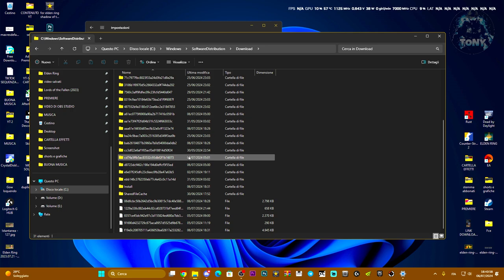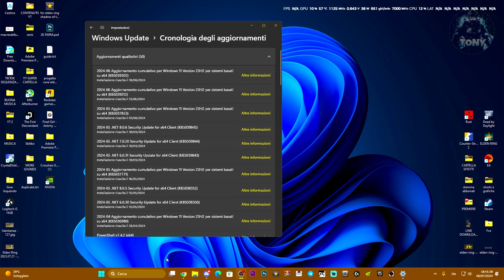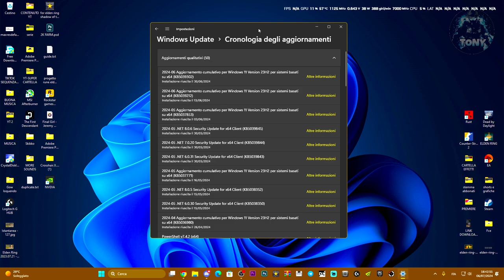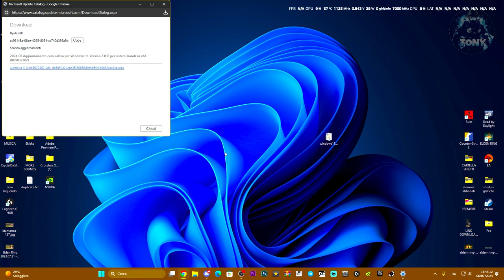Errore Windows update 0x80070005 | GIUGNO 2024 -Windows 11 versione 23H2 (KB5039302) Come risolvere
Come risolvere gli errori di aggiornamento di giugno 2024 su windows update!

Errore Windows update 0x80070005 | GIUGNO 2024 per Windows 11 versione 23H2 (KB5039302) (KB5039212)

Aggiornamento cumulativo 2024-06 per Windows 11 versione 23H2 per sistemi basati su x64 (KB5039212),windows update error,windows 10,windows 11,0x80070005 windows update,0x8007000d,errore windows update giugno 2024,come risolvere i problemi di aggiornamento,windows update non si aggiorna,windows update non si avvia,windows update non funziona,aggiornamento fallito windows 11

MIO REFCODE:563685ph1

PC:
MOBO: B450 GAMING PLUS
CPU: R5 3600
GPU: 1660 SUPER
RAM: 16 GB
CASE: 4000D AIRFLOW CASE CORSAIR

VIDEO TUTORIAL
               GAMES---TECH---MICROSOFT